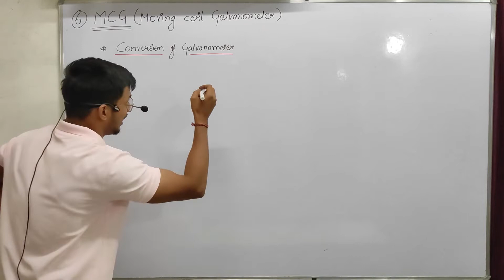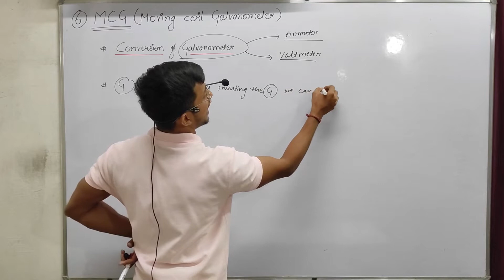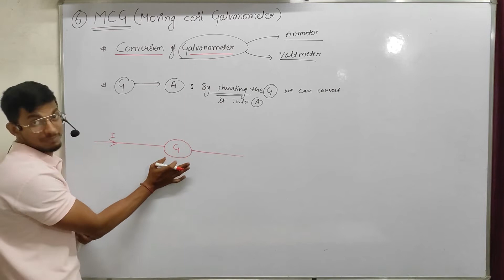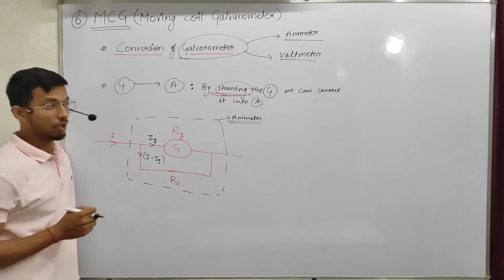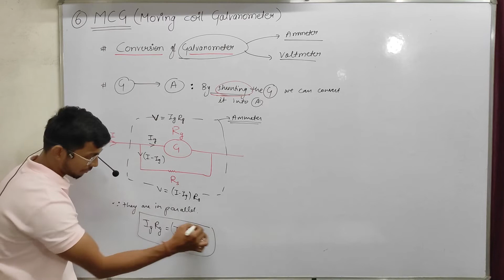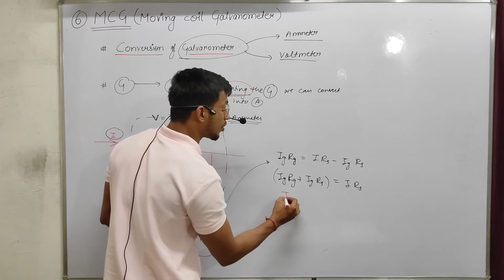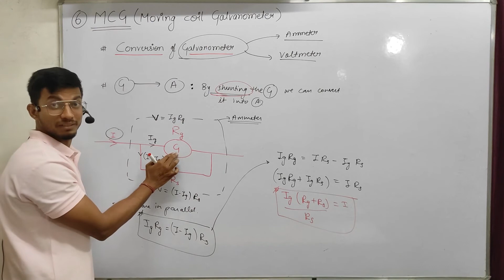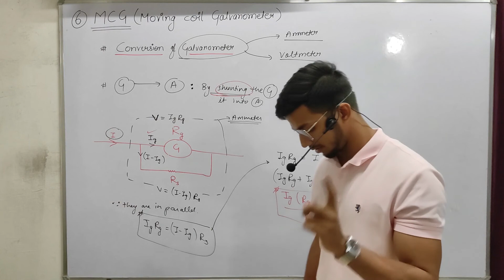Moving charge & Magnetism : Galvanometer to Ammeter | Ch - 4 | Class - 12 NCERT | Leaders Choice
Conversion of Galvanometer into Ammeter, Part 4, basics of galvanometer, all formula, Short Revision

Best method to solve numerical is:
1- Write Given
2- Write Formula (which you are able to relate from given)
3- put the value and solve it.

Highly experienced Teachers
▶️High quality videos with best teachers
▶️NEET/JEE preperation strategies
▶️NEET/JEE preperation tips and tricks
▶️Tips to get 95+ in CBSE BOARD
▶️ Motivational videos for students
▶️ Lecture videos of physics and biology